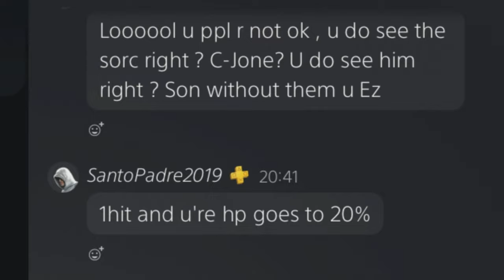ESO PvP | Outnumbered Smallscale Magicka Nightblade| Gold Road U42